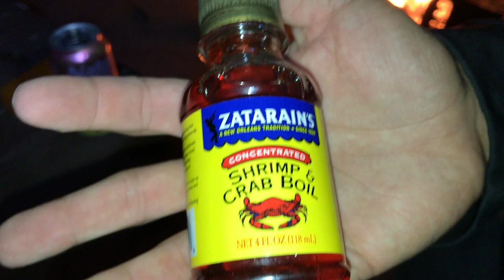Utah Crawfish Boil!! (Catch, Clean, Cook)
Rascals catching rascals, the boys go on the hunt for colossal Mudbugs on the shores of Strawberry Reservoir. See how we did it, as we walk you through our techniques on Catching tons of Crawdads, Cleaning Crawdads, and Cooking Crawdads! Best meal ever, best time ever. Check it out.
Setup: 1:19, Catch: 2:40, Clean: 8:00, Cook: 9:10

Edited By: Michael Scott

Love You